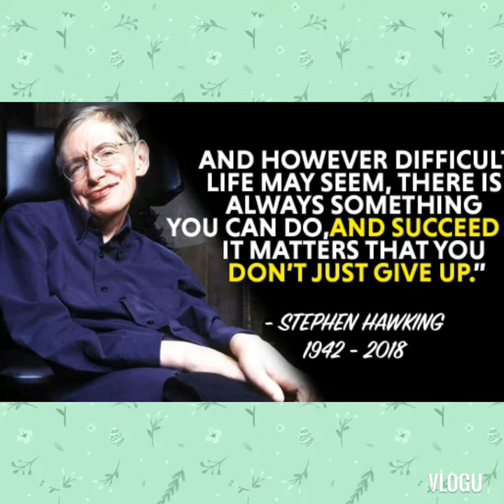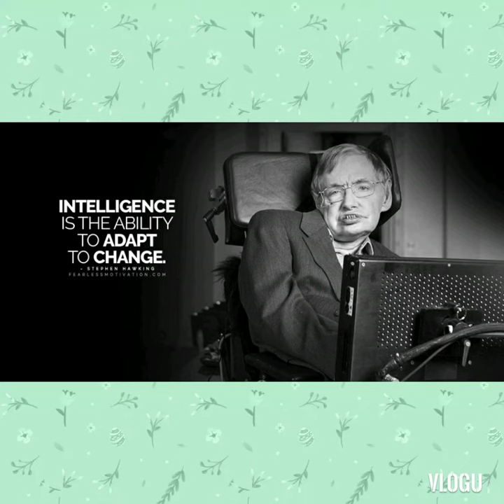কবিতা যখন তখন।।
কবিতা- স্টিফেন হকিং-এর প্রতি